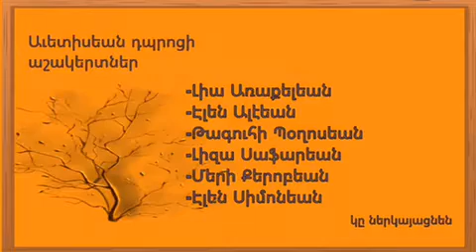Մենք բուռ մը հող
Երեւանի «Աւետիսեան» դպրոցի աշակերտները կը կատարեն Ժագ Ս Յակոսեանի «Մենք» բանաստեղծութիւնը։